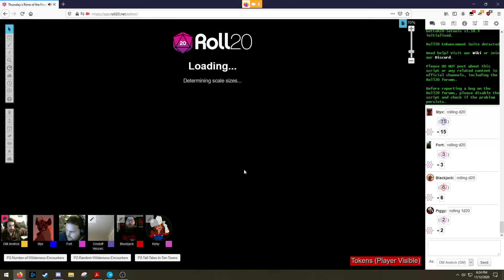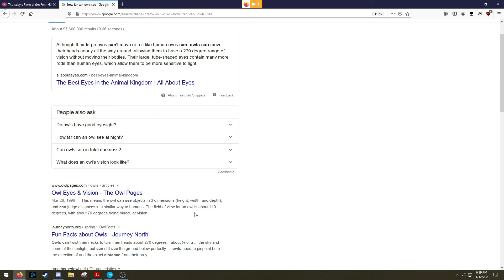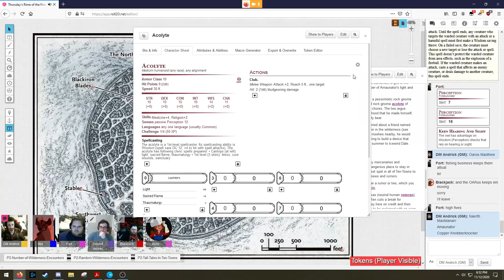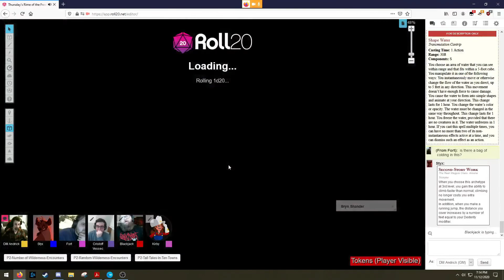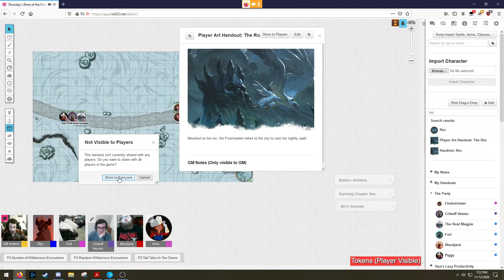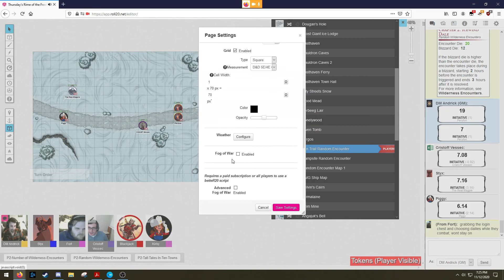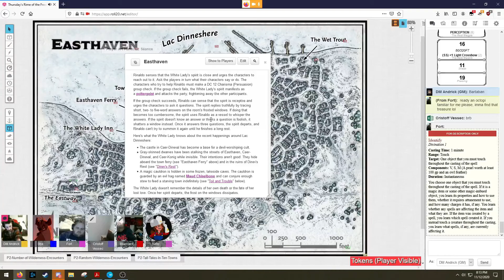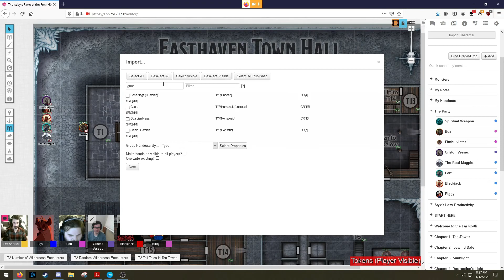Icewind Dale: Rime of the Frostmaiden! Episode 6: The Black Cabin Pt. 2! - GM View - Roll20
Tonight, our party presses on toward Bryn Shander, making quick stops at Targos and Termalaine along the way. Meanwhile, the spirits of our fallen friends find themselves alive, now wondering where their friends have went...